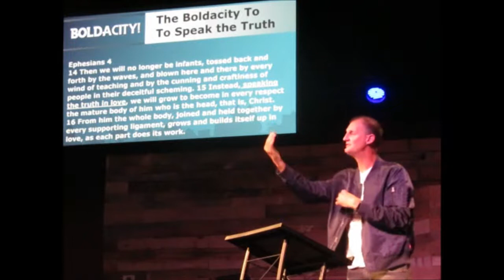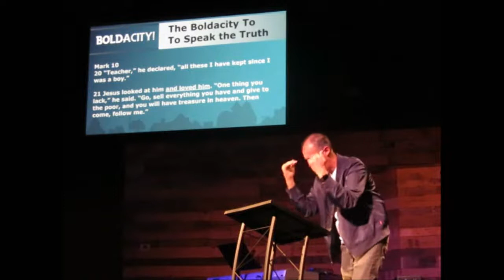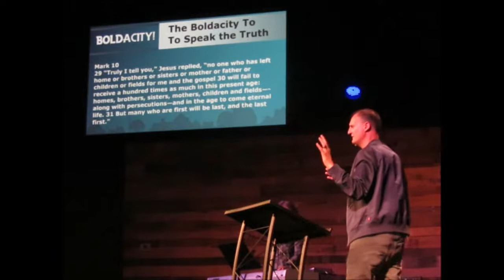Boldacity2 Feb 27, 2022